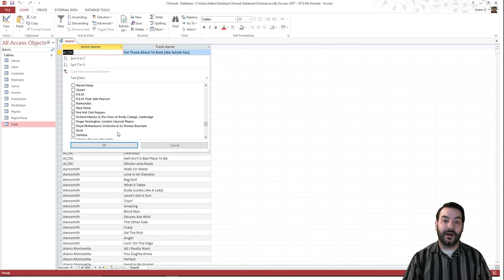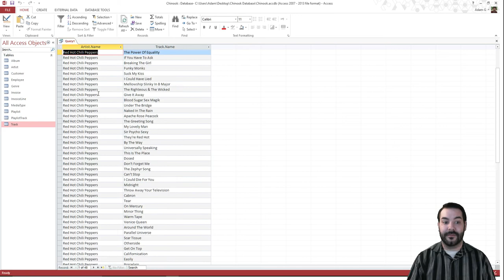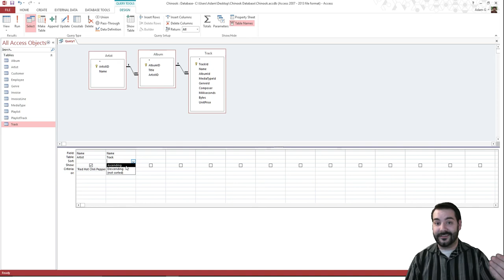Using Text Criteria and Sorting Fields in Microsoft Access